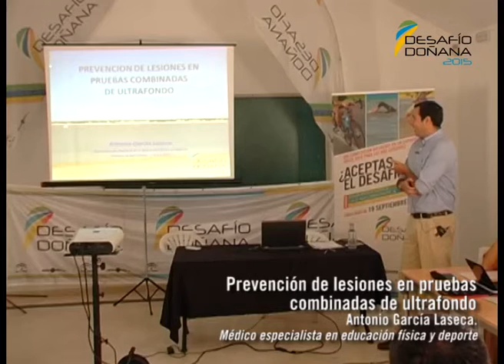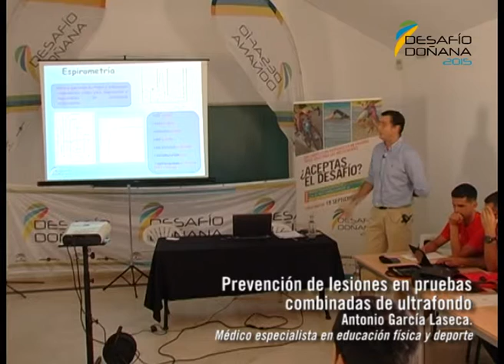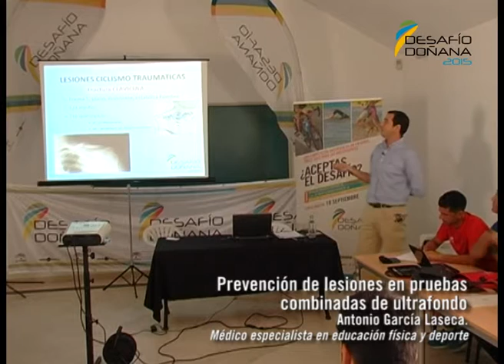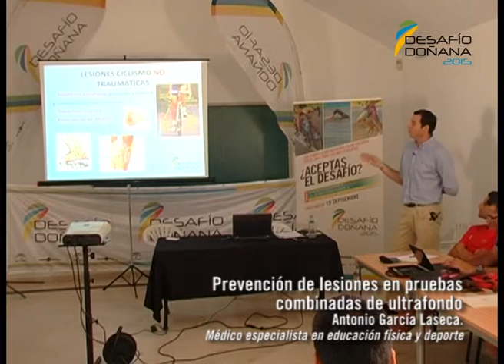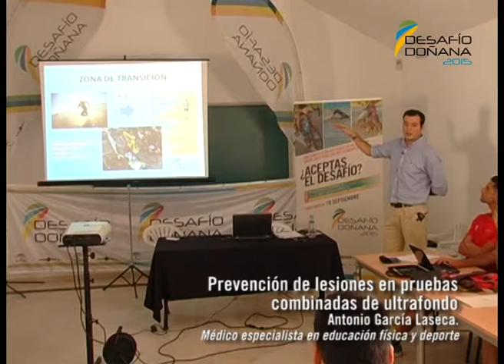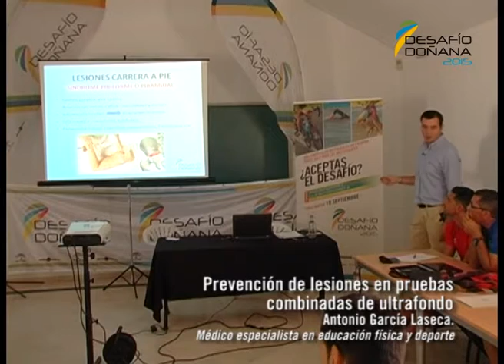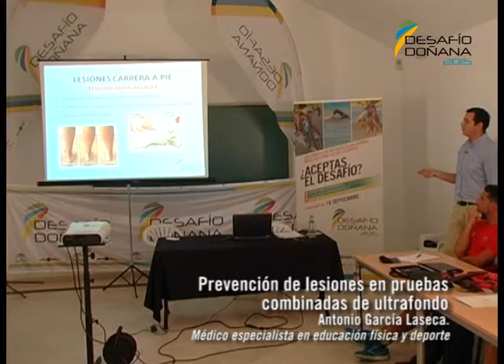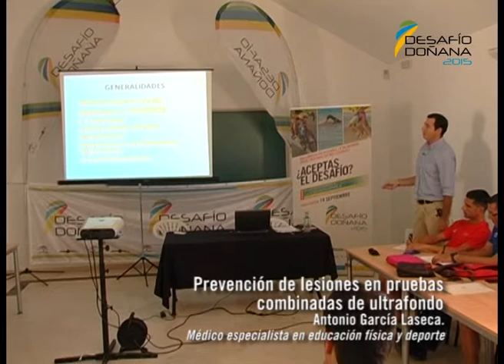Jornada de Tecnificación Deportiva Desafío Doñana 2015. Prevención de lesiones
Os dejamos la charla que se impartió sobre Prevención de lesiones en pruebas combinadas de ultra fondo en la Jornada de Tecnificación Deportiva celebrada en Sanlúcar de Barrameda el pasado 13 de junio.